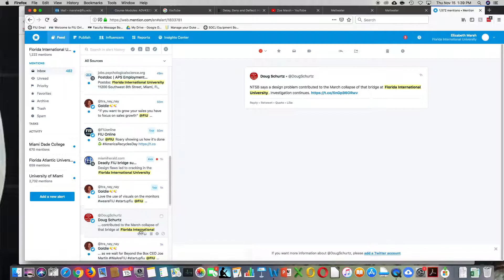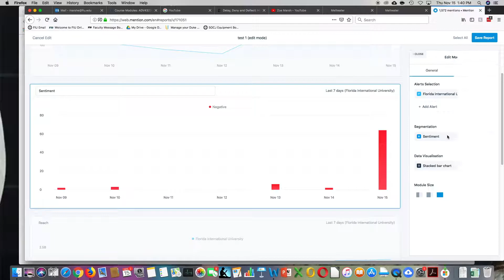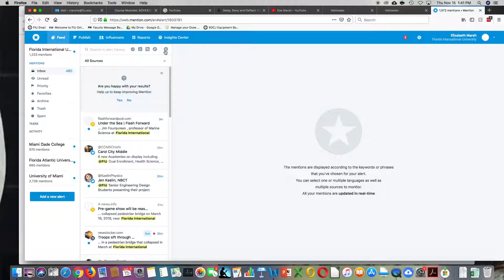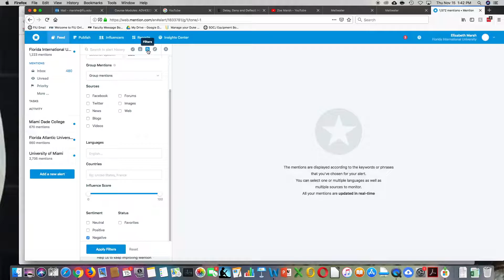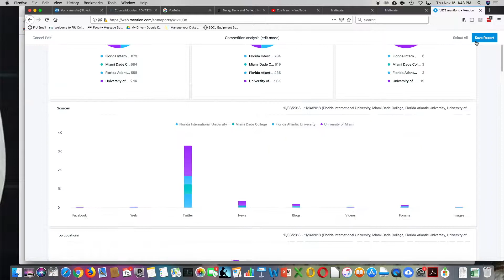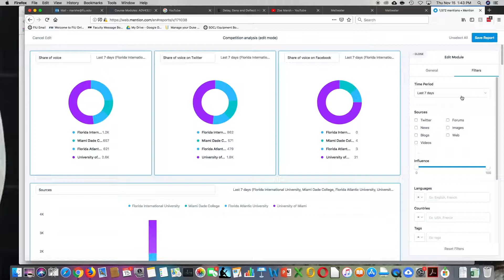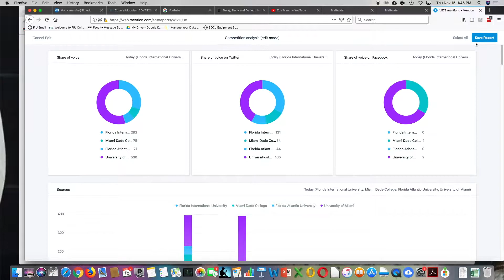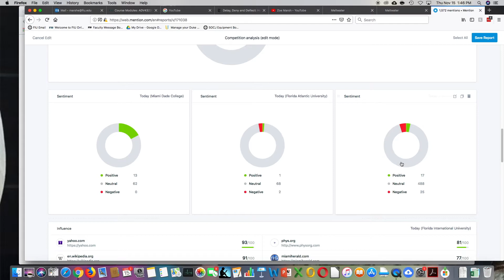Listening with Mention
Using the software tool Mention for social media listening